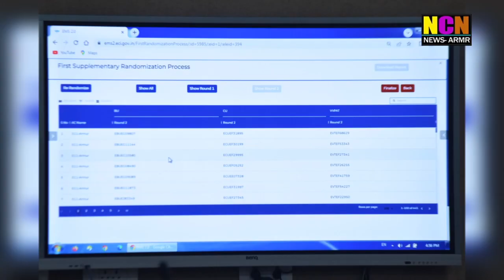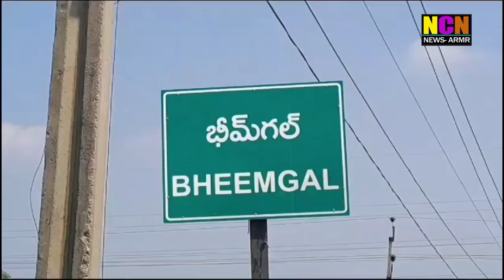NCN NEWS ARMOOR 24 11 2023